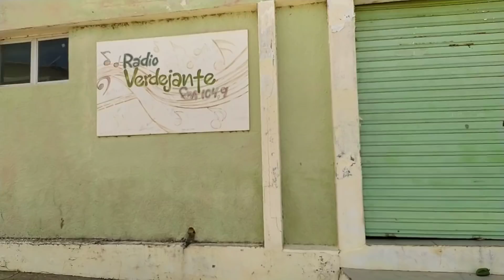mostrando o sitio riacho Verde até a cidade de verdejante Pernambuco